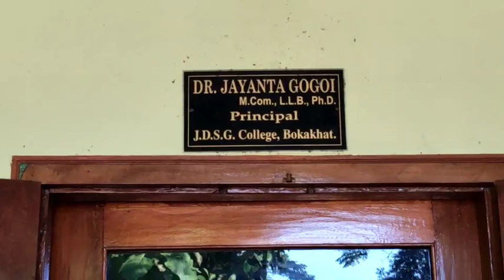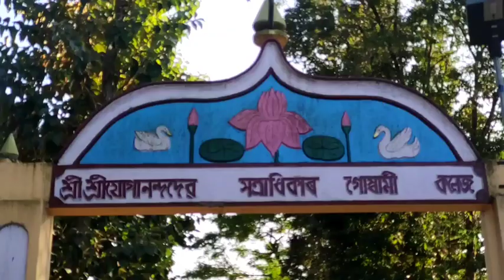NEW EDUCATION POLICY 2020|নতুন ৰাষ্ট্ৰীয় শিক্ষা নীতি 2020 কি? সবিশেষ জনাব@-Dr. Joyanta Gogoi ছাৰে